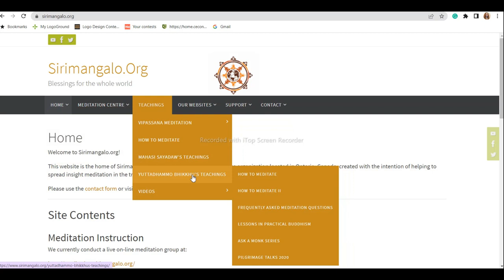Book Project Announcement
Announcing the publication of the Meditation Q&A booklet from the Ask a Monk series.

Meditation Q&A booklet.

Meditation Q&Q audio recordings/podcast.